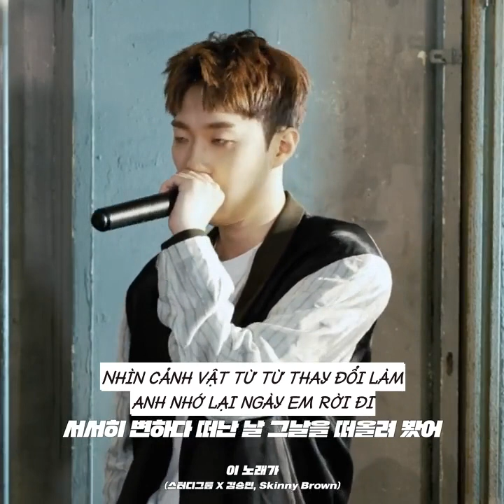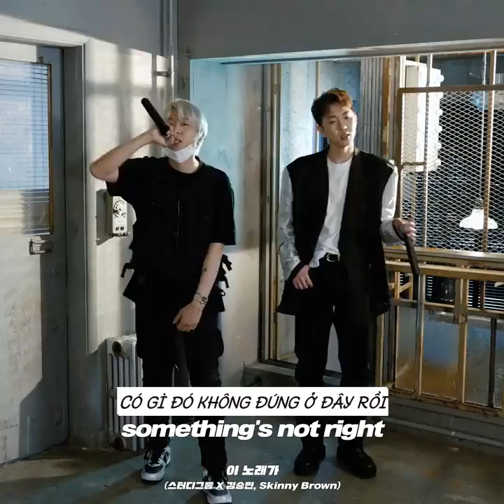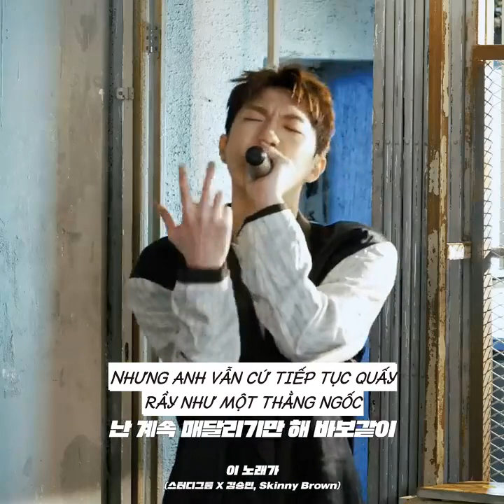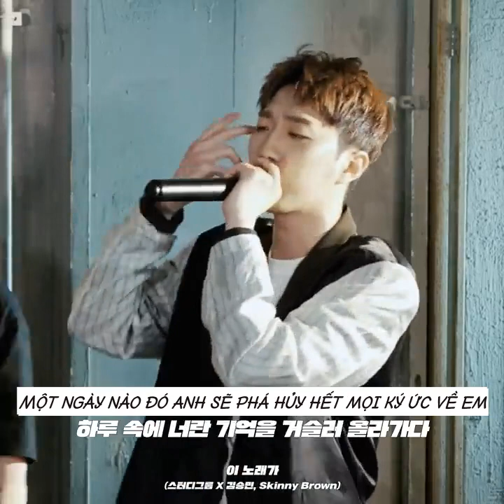[Vietsub] This song (이 노래가) | Kim Seung Min, Skinny Brown